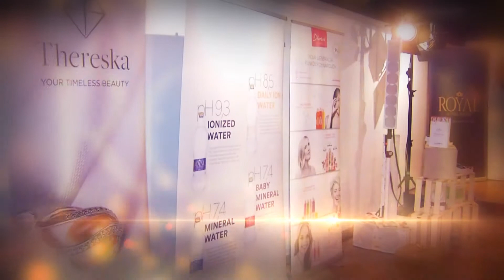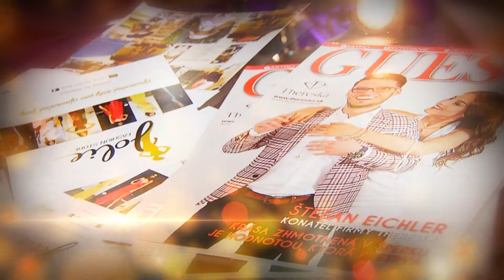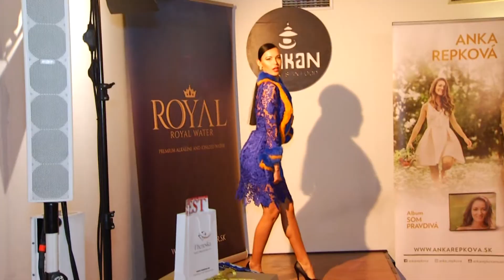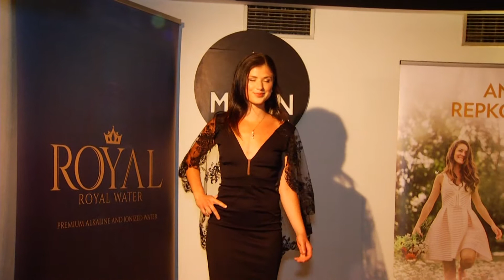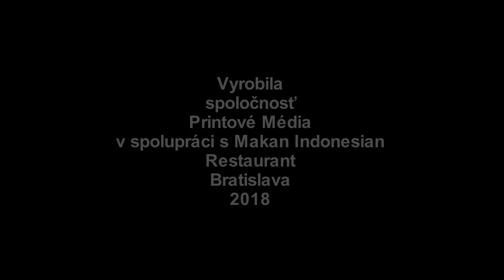Royal Water Fashion Show 2018